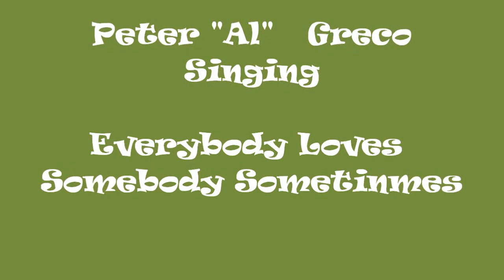Peter Greco Sings Everybody Loves Somebody Sometimes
Peter Greco is a rare find - a gifted musician who in his 50s was discovered by acclaimed videographer Francesco Di Toronto and propelled to the brink of national and international fame. Many critics are scratching their heads and other parts of their anatomy trying to figure it out why this enormous talent could be missed for all these years.

As Peter Greco himself said just recently - "I didn't know I could sing, otherwise I would have started earlier in life."

He credits his sudden emergences as a singer to the mysterious arrival of a stranger in Timmins -- Frank Giorno - a refugee from Toronto. "All of a sudden I meet this guy," said Greco and " he invites me to sing Karaoke at the Grandview - now I knew the only reason he invited me was because he needed a ride to the Grandview ."

"But when I heard Giorno sing, and he is pretty good mind you,"Greco added. " I said to myself you can do much, much better.

And he did!

Thanks to the brilliant direction of Francesco Di Toronto, the cinematography of Enzo Senzavisione and the editing of Bjoranson Forsipssen the Peter Greco story comes alive with his singing of Everybody Loves Somebody Sometimes.  A Managia L'America Production